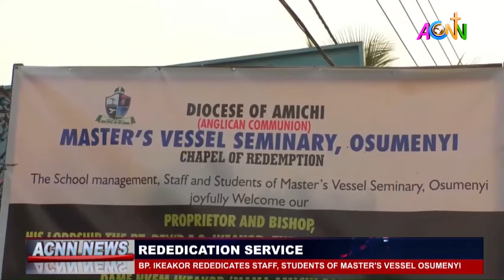REDEDICATION SERVICE: BP. IKEAKOR REDEDICATES STAFF, STUDENTS OF MASTER’S VESSEL OSUMENYI